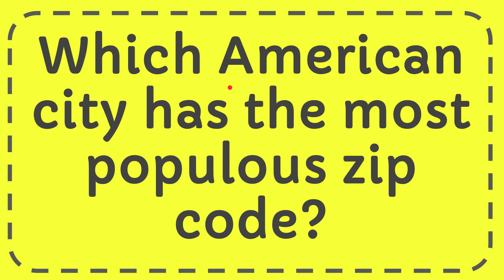Which American city has the most populous zip code?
Which American city has the most populous zip code? NEW VIDEO#